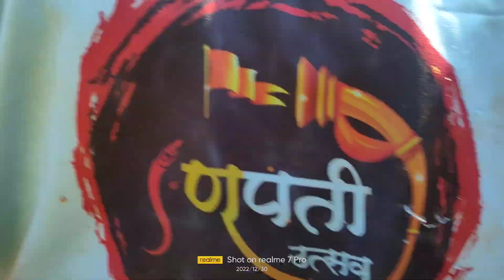कबड्डी जंगी सामना नाद खुळा मैदानी खेळ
Paisafund English School & jr. College of Arts Commerce Science